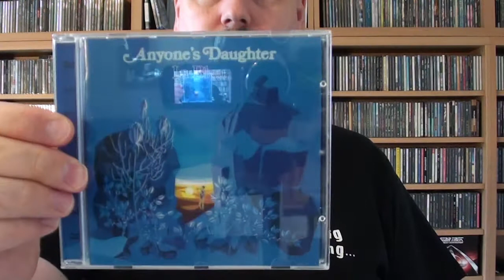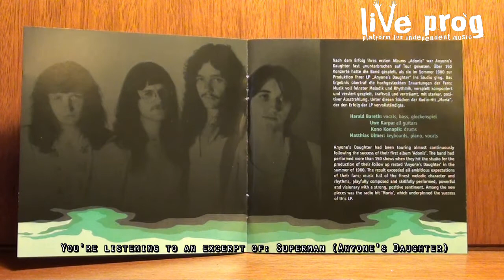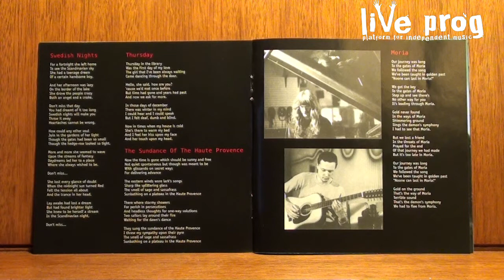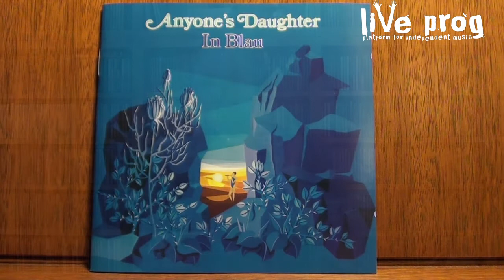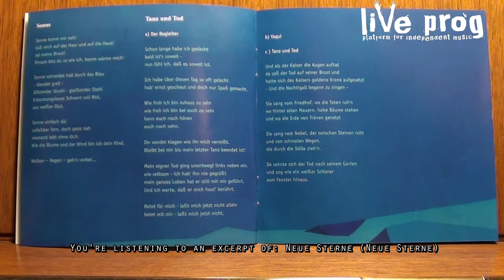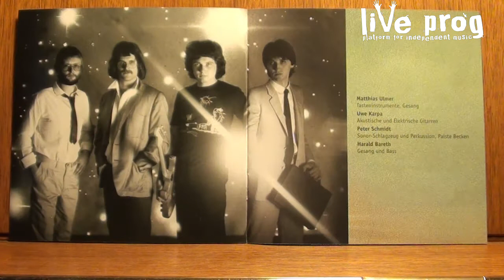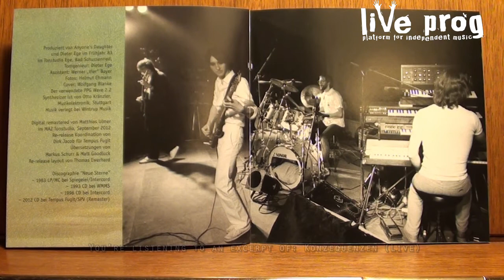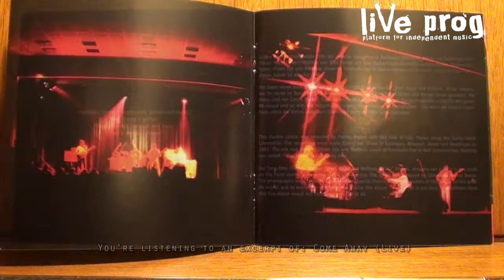Video Review Anyone's Daughter - Anyone's Daughter / In Blau / Neue Sterne / Live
In my early days as a reviewer the German band Anyone's Daughter caught my eye, but at the time there was no opportunity for me to review them. Many years later this is more than made up, when I get a chance to review not one but four albums! All remasters, of course, but a chance for me to get to know this band and share the results with you. Although not every album managed to capture me, it was really nice to get to know this band and in the process I did discover that these guys are great musians and songwriters. And there are a few very good albums among them!

Released: 2012
Label: Tempus Fugit

Tracklisting
Anyone's Daughter (1980)
1. Swedish Nights
2. Thursday
3. Sundance Of The Haute Provence
4. Moria
5. Enlightment
6. Superman
7. Another Day Like Superman
8. Azimuth
9. Between The Rooms
Bonustracks:
10. Superman - live
11. Between The Rooms - live
12. Sundance of the Haute Provence - live

In Blau (1982)
1. Sonnenzeichen - Feuerzeichen
2. Fur ein kleines Mädchen
3. Nichts fur mich
4. Nach diesem Tag
5. La la
6. Sonne
7. Tanz und Tod
Bonustracks:
8. Sonne/Adonis Medley - live
9. Nach Diesem Tag - live

Neue Sterne (1983)
1. Der Plan (... und das Eis zerschlagen)
2. Neue Sterne (Des Poppers unglckliche Liebe)
3. In zerbrochenem Glas
4. Wieder weiter
5. Das Puppenspiel
6. Viel zuviel
7. Konsequenzen
8. Illja Illja Lela
9. Café Einstein
10. Reprise
Bonustracks:
11. Konzequenzen - live
12. Reprise - live
13. Viel Zuviel - live

Live (1984)
Disc 1:
1. Konsequenzen
2. Der Begleiter
3. Treance
4. Tanz Und Tod
5. Viel Zuviel
6. Sundance Of The H.P.
7. November
8. Sambuca
9. Carrara
Bonusvideo:
10 Konzequenzen
11. Viel Zuviel
Disc 2:
1. Land's End
2. Come Away (Adonis I)
3. Peterchens Mondfahrt
4. Neue Sterne
5. Der Plan
6. Moria
7. Anyone's Daughter
Bonusvideo:
8. Neue Sterne
9. Moria (Stage view)

Line Up
Harald Bareth - Lead vocals, bass
Uwe Karpa - Acoustic & electric guitars
Peter Schmidt - Drums*, percussion
Matthias Ulmer - Keyboards, vocals

* Kono Konopik - Drums on Anyone's Daughter (1980)

All righst reserved